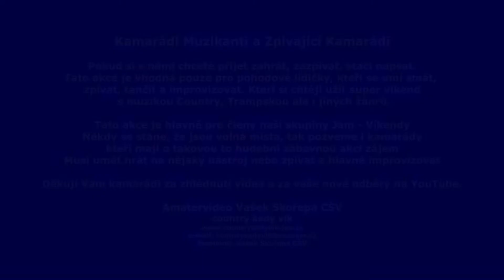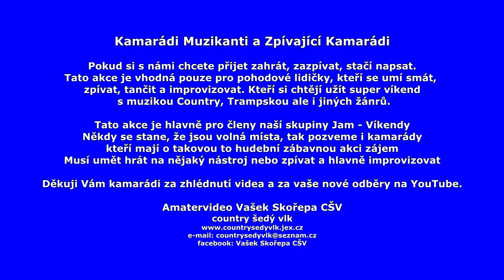ZPÍVANÁ - Country v Altánku kempu Zátiší Úštěk 16.7. 2021 Jam - Víkendy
Jam - Víkendy jsou tu i pro Vás  !!!  Naše skupina Jam - Víkendy jezdí jednou za měsíc na jeden Jam - Víkend do autokempů  nebo penzionů po celé ČR. Jsme muzikanti amatéři "SRDCAŘI" a kamarádi, kteří rádi hrají a zpívají, tančí improvizují a jsme z celé ČR. Hrajeme vždy u stolu s "pivkem na stole", jen tak pro pohodu. V pátek a v sobotu dva country večery. V sobotu si navíc uděláme výlet na hrad, zámek, do skal, rozhlednu, do lesa, podle toho, kde jsme a co je v okolí za místa. Jsme Parta 60 - ti kamarádů (NILIV SKUPINA) Všichni se osobně dobře známe a jezdíme společně takto spolu už 3 roky. Pokud nás náhodně potkáte v nějakém kempu, přijďte si také zahrát a zazpívat.
Hrajeme a zpíváme COUNTRY, TRAMPSKÉ, PÍSNĚ.
Co uvidíte v tomto videu ???
Odpolední pohodové hraní a zpívání. A najednou nás náš  kamarád Oldík příjemně překvapil. Nikdo z nás nic netušil a bylo to docela pěkné překvápko. Dívejte se a uvidíte, že i Vás to překvapí.
Web: Amatervideo Vašek Skořepa CŠV
 Web: Jam - Víkendy - / Country Akce, které pořádám / CELOVÍKENDOVÉ AKCE V ČR /
 Web:  ZPÍVANÉ V AUTOKEMPECH ČR / Country Akce. které pořádám v AUTOKEMPECH ČR /
Facebook: Amatervideo  Vašek Skořepa CŠV
Live Forever
Video používá melodii této skladby
Vlastníci autorských práv
LatinAutor - Warner Chappell, Warner Chappell, UMPG Publishing, UNIAO BRASILEIRA DE EDITORAS DE MUSICA - UBEM, LatinAutor - UMPG
Frankie dlouhán (Try A Little Kindness) /Dlouhán Franky/
Vlastníci autorských práv
UNIAO BRASILEIRA DE EDITORAS DE MUSICA - UBEM, LatinAutor - SonyATV, SOLAR Music Rights Management, Sony Music Publishing, LatinAutorPerf
Dlouhy cerny zavoj (The Long Black Veil)
Vlastníci autorských práv
UMPG Publishing, UNIAO BRASILEIRA DE EDITORAS DE MUSICA - UBEM, UMPI, LatinAutor - UMPG, LatinAutorPerf